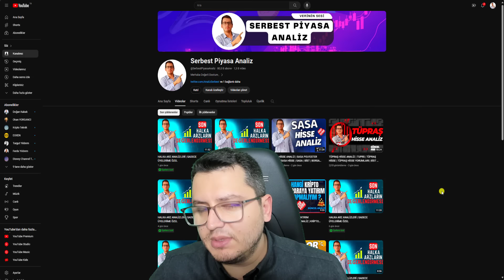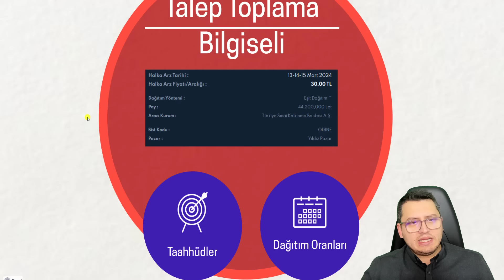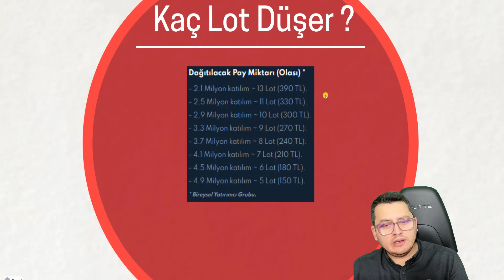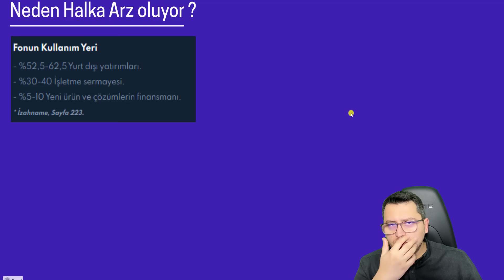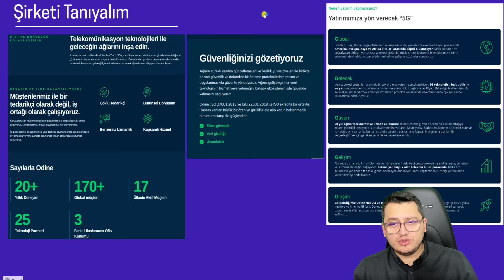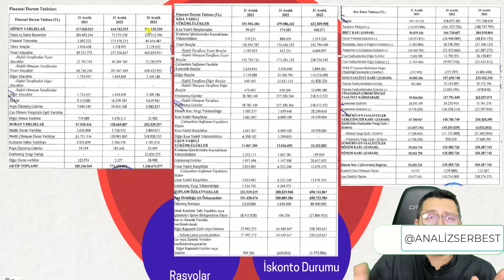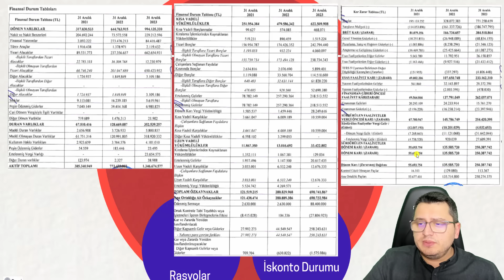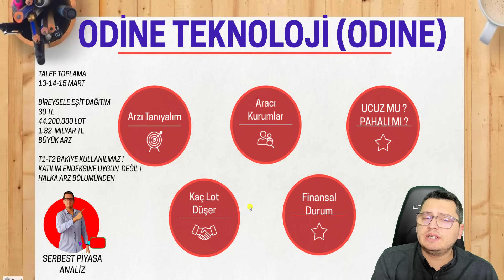ODİNE HALKA ARZ | ODİNE TEKNOLOJİ HALKA ARZ | YENİ HALKA ARZ | BİST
Merhaba Arkadaşlar ,

Kripto varlıklara yatırım yapmak için Bitlo’da hesap açabilirsiniz. Hesabınızı üç adımda doğrulayarak ve ilk yatırımınızı yaparak Bitlo'da bulunan kripto varlıklara yatırım yapabilirsiniz.

Bu paylaşımlar alım/satım için bir tavsiye veya yorum olmadığı için gerçek hesapta kullanılması kesinlikle tavsiye edilmemektedir"